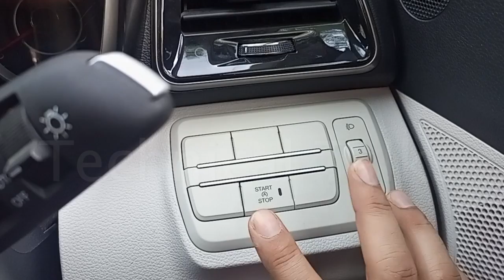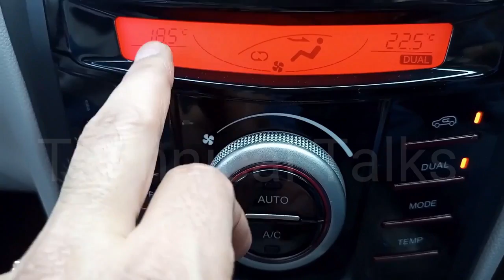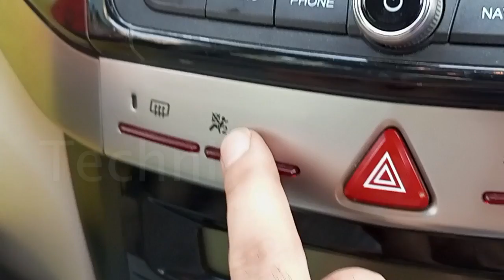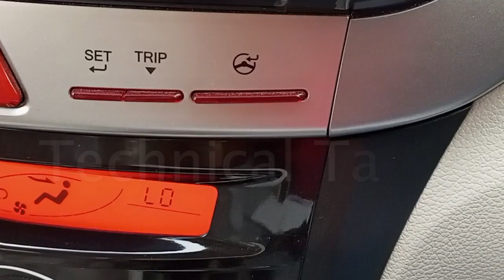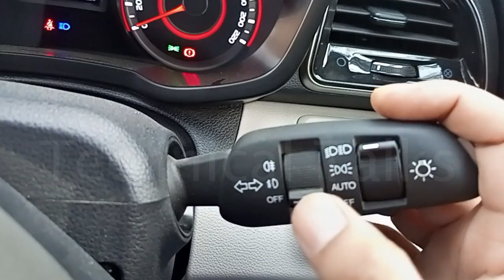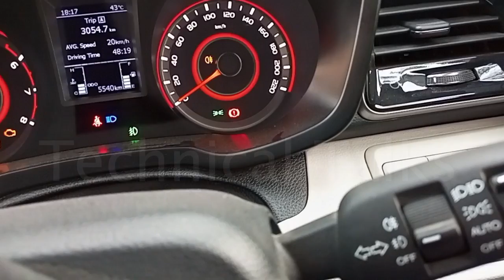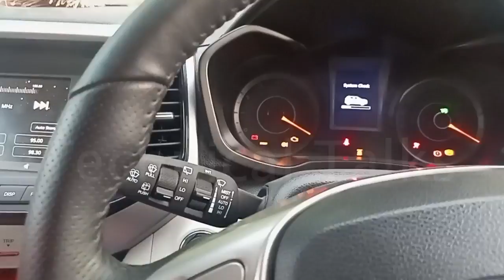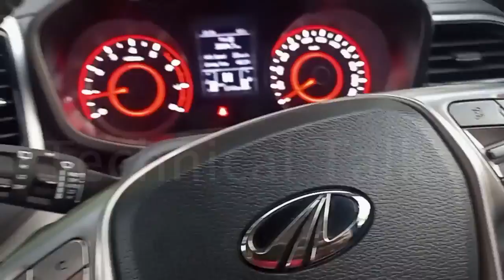Mahindra XUV 300 Advanced and Hidden Features / Mahindra XUV 300 Detailed Features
Some Advanced and Hidden Features of Mahindra XUV 300